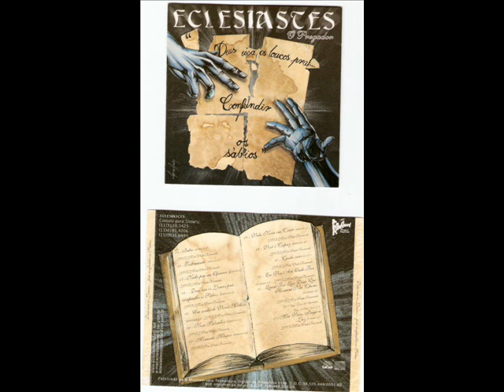Eclesiastes O Pregador - 10-carla.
Eclesiastes O Pregador- Deus usa os loucos pra confundir os sabios